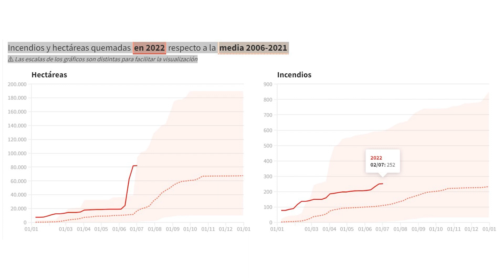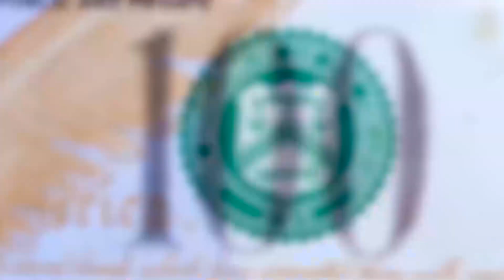Европа в адском огне | Чудовищная жара в Испании, Португалии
Весь мир лихорадит от катаклизмов!
Пока экстремальная жара и засуха вызывают пожары в тех странах, где их никогда не было, в других, штормовые ливни вызывают наводнения там, где даже обычный дождь - редкость.

🔥ПЕРВАЯ ПОЛОВИНА ИЮЛЯ
КАНАДА, Беспрецедентное количество ударов молний обрушились на  Юкон и вызвали всплеск лесных пожаров. Для борьбы с огнем привлечено в три раза больше спасателей, чем обычно. По состоянию на 11 июля насчитывалось около 180 активных очагов возгораний.

Об этих и других событиях смотрите в новом выпуске Экстренных Новостей.

8 и 9 ИЮЛЯ
🔥США, ШТАТ ЮТА. Пожар в округе Миллард менее чем за 24 часа стал крупнейшим в штате в этом сезоне.
🔥АЛЯСКА. Засуха и экстремально высокие температуры на Аляске стали причиной многочисленных лесных пожаров.

9 ИЮЛЯ
🔥ПОРТУГАЛИЯ, За один день было зарегистрировано 144 пожара.

🔥ФРАНЦИЯ, Только в департаменте Жиронда огонь уже уничтожил почти 1,5 тысячи гектаров земли. Более 6 000 человек были эвакуированы.

11 ИЮЛЯ
🔥ИСПАНИЯ. Огонь бушует в четырех регионах страны. Он уже опустошил такую же площадь, как за весь 2021 год. Площадь выжженной территории страны в три раза превышает средний показатель за последние 15 лет.

К сожалению, в современном обществе условия таковы, что проблема прогнозирования и устранения последствий опасных климатических явлений была и до сих пор остается наиболее сложной. Изменения возможны лишь в том случае, когда ценность жизни человека стоит на первом месте.